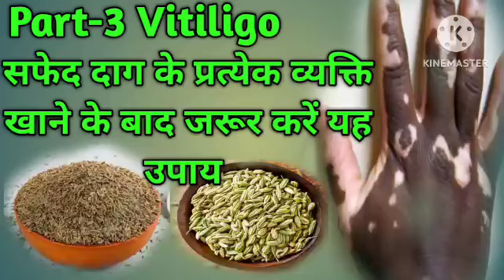सफेद दाग परेशान है 3 बार कर ले यह उपाय सफेद दाग जड़ से खत्म करने के लिए/Safed daag ka gharelu ilaaj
सफेद दाग गरीब से गरीब व्यक्ति भी आसानी से इस काम को करके घर बैठे ठीक करें खान-पान में परहेज पुराने से पुराने दाग को ठीक किया जा सकता है
वीडियो देखने के लिए नीचे दिए गए लिंक पर सभी वीडियो  लिंक पर क्लिक करें . safed daag ka ilaaj.best treatment of Vitiligo
सफेद दाग / विटिलिगो /vitiligo /Leucodermaसे संबंधित हैं